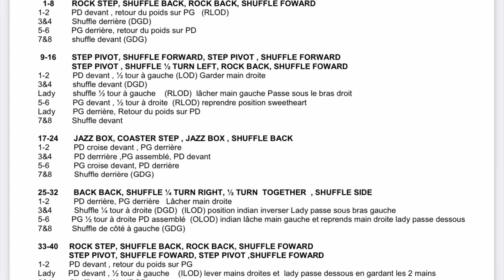Hole in the wall (Partenaire)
Hole in the wall (P)
Chorégraphes : Sylvie Roy et Isabelle Poulin   (Novembre2021)

Danse : Inter 48 comptes,  2 tags restarts
Position Sweetheart  RLOD   Les pas sont identiques sauf indications